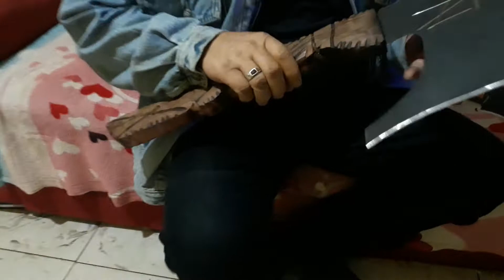mostrando a espada chinesa e as facas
Conta pra ajudar o canal:
Agência: 4149
Operação: 013
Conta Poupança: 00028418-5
Antônia Fábiana Almeida Cordeiro
Qualquer coisa só chamar no zap 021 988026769 pix 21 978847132